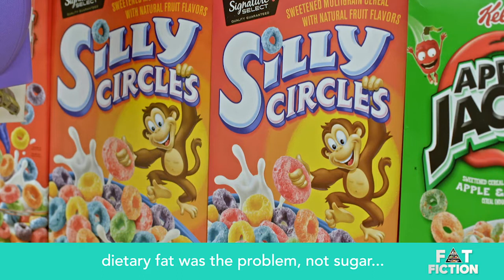Chapter 8 Part 6: Yudkin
"The sugar industry's job was to get the nutrition community to say dietary fat was the problem not sugar and they paid researchers to do that and they were very successful at getting that message across."

Director and Writer, Jennifer Isenhart explores the notion of the "low fat, high carb" diet in her latest project "Fat Fiction". Join us as we show excerpts from the film that can be streamed